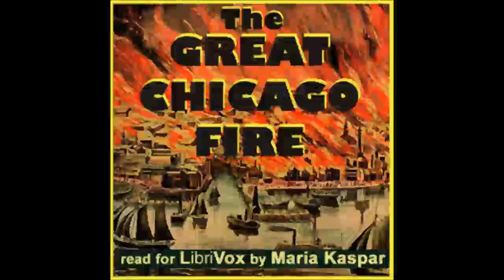The Great Chicago Fire - FULL AUDIOBOOK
Historical information relating the nature, extent, and consequences of The Great Chicago Fire of 1871, the insurance losses, and the relief costs. A brief interlude of comic relief is inserted midway in the form of a poem regarding the event.